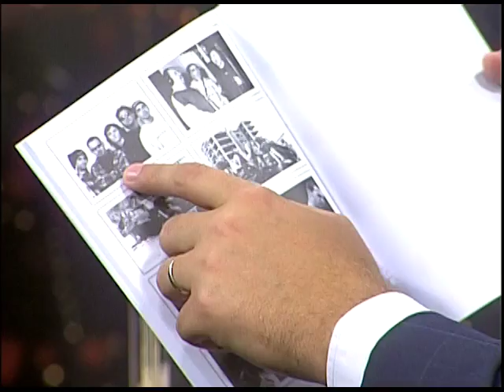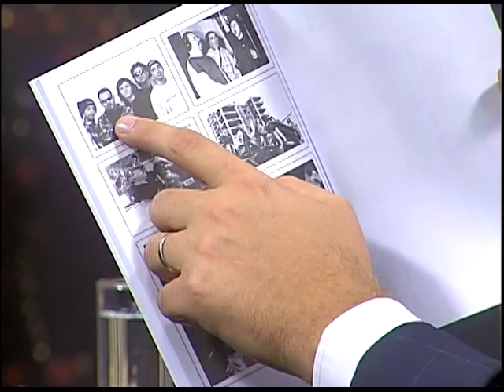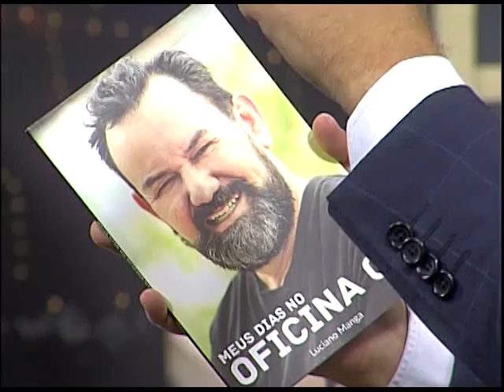Boas Novas no AR - Luciano Manga